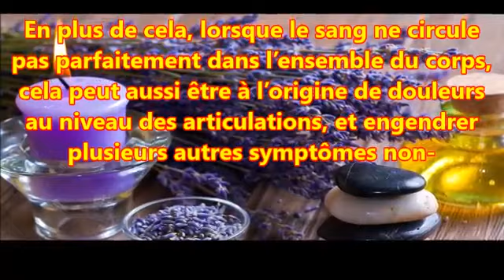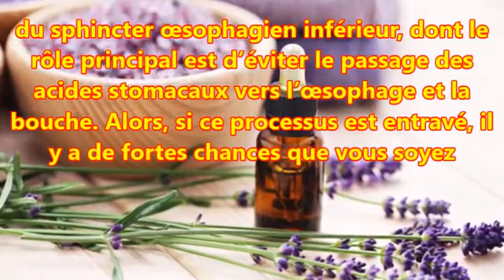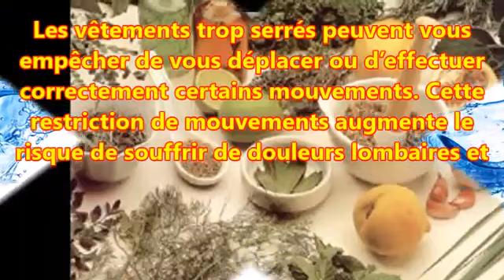Les habits seres peuvent representer une tres grande menace pour la sante